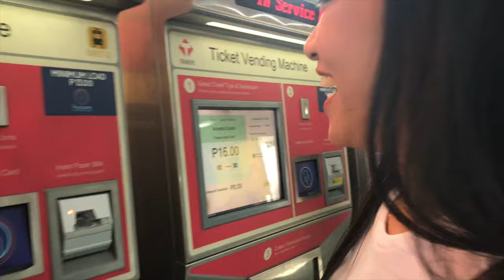Catching Up with ALMONDS ( Vlog #1)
Taytay Tiangge & Cloud 9 Antipolo with ALMONDS

Thankyou for watching my vlog and hope to see you on my next one, luv yahhh!! :*